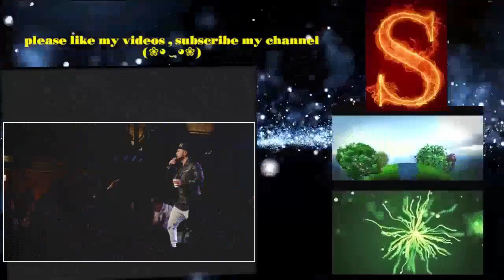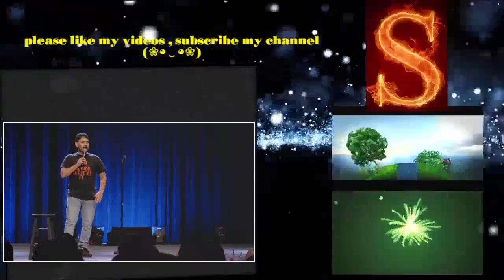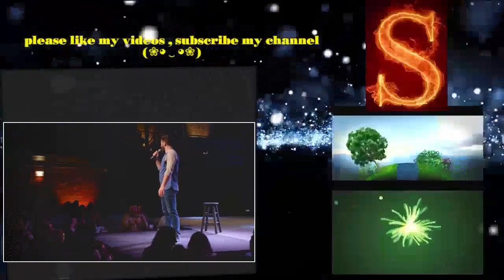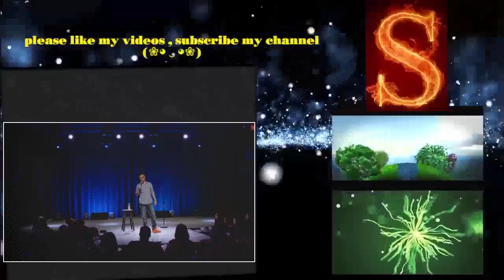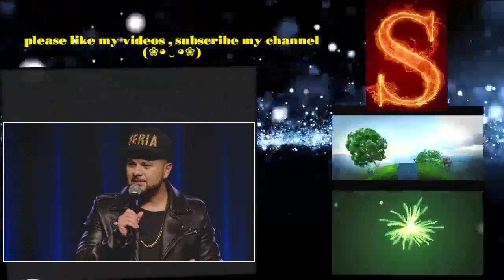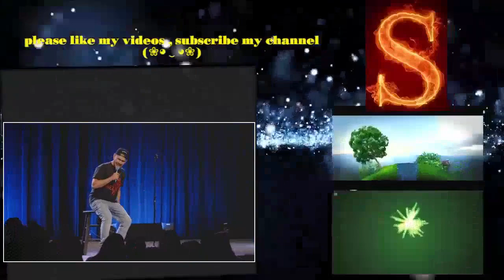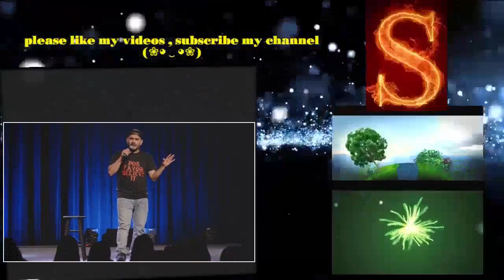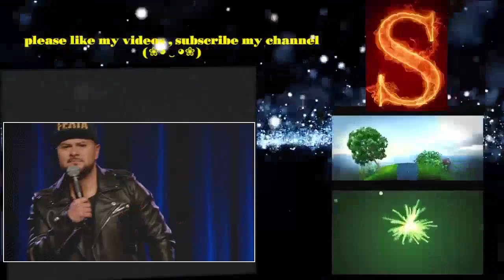Chingo Bling They Cant Deport Us All 2017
Toledo see you on March 28th! at the Funny Bone Cincinnati see you on March 29th 2017 at the Funny Bone comedy Club Tickets at Chingobling.com BUY the .

Comedian Jerry Garcia makes his debut on Netflix as he co-stars on Chingo Bling's They Cant Deport Us All Comedy Special.

Jesus Sepulveda is explaining his childhood up-bring in the Chingo bling NETFLIX Comedy Special.